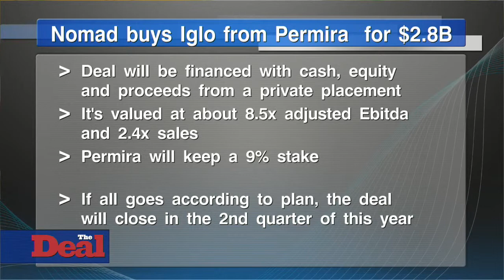Noam Gottesman's Nomad swallows Iglo for $2.8B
Nomad Holdings Ltd., the acquisition vehicle co-founded by consumer products tycoons Martin Franklin and Noam Gottesman, said Monday it has agreed to acquire Iglo Foods Holdings Ltd. from London private equity firm Permira Advisers. The transaction price is about‚¬2.6 billion Euros ($2.8 billion), equating to a price-to-adjusted Ebitda ratio of approximately 8.5 times. The acquisition is further indication of a tick upward in M&A activity in frozen foods, and follows other recent transactions in the space including Aryzta AG buying a 49% stake in Picard Surgeles in March for almost half a billion dollars.